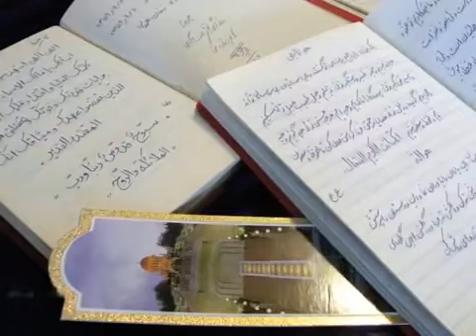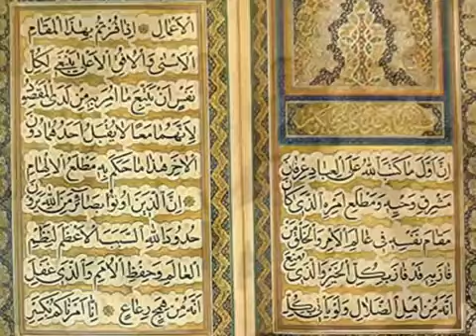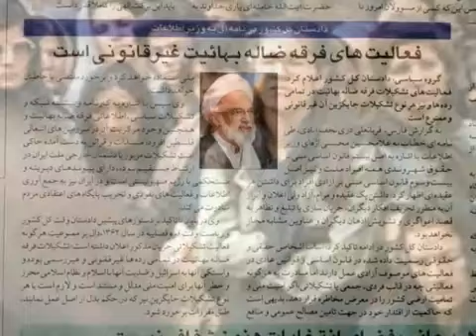Persecution of the Baha'is in Iran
My grandparents were imprisoned for being Bahais and on many occasions were pressured to recant their faith. My great uncle was tortured, blinded in one eye, beaten and finally martyred for his beliefs.

Sadly, this pattern of persecution still continues. Just a few months ago 7 Bahai leaders were suddenly taken captive and imprisoned in the notorious Evin Prison in Tehran, yet another part of the on-going campaign to attempt to eliminate the Bahai community by Iranian Clergy.